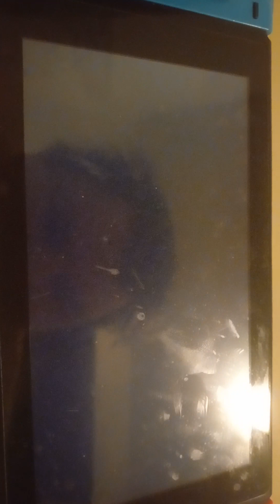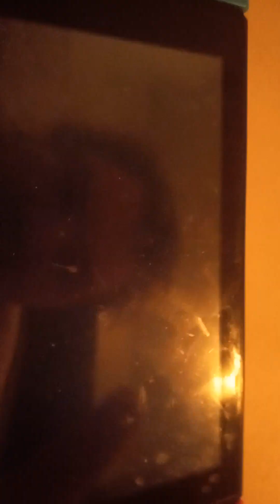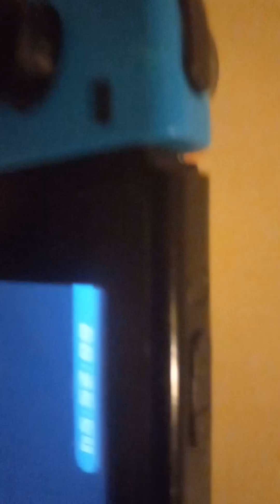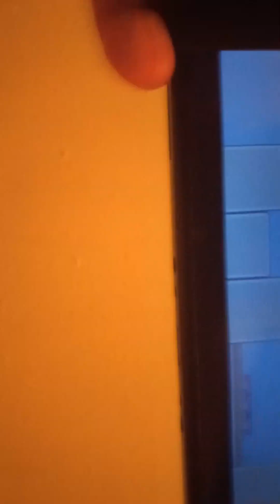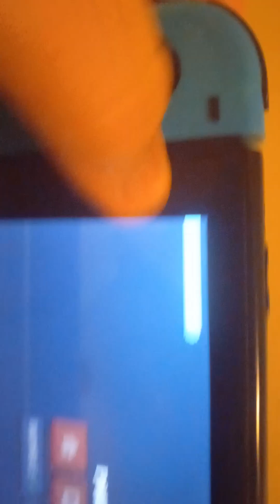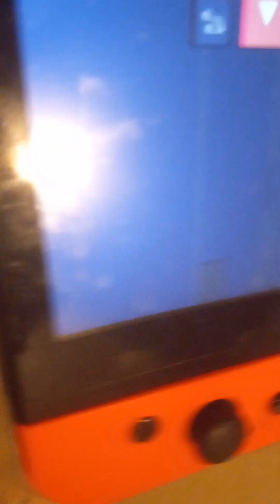2nd place on level 13 and NEW WR on level 17 any% switch